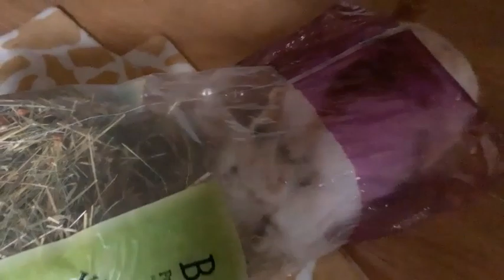Nijntjelife december 21 till 25 2022